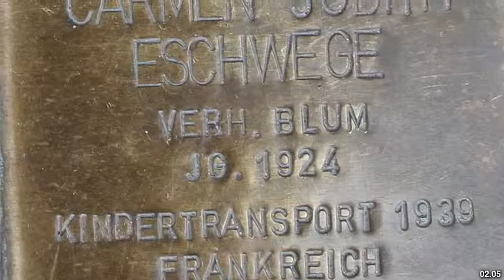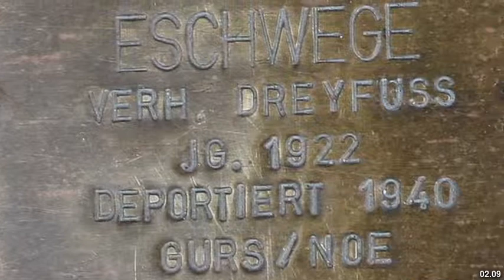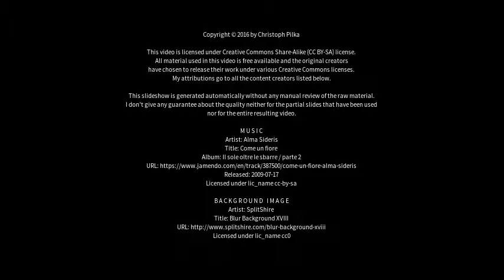Best places to visit